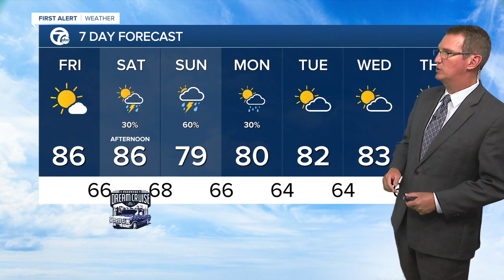WXYZ 7 Action News Detroit Latest Headlines | August 18, 7pm